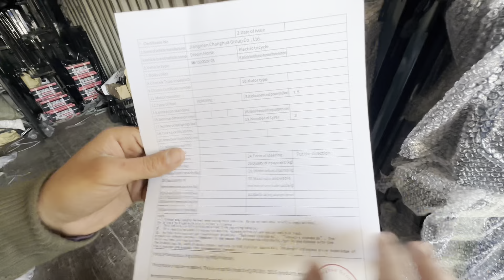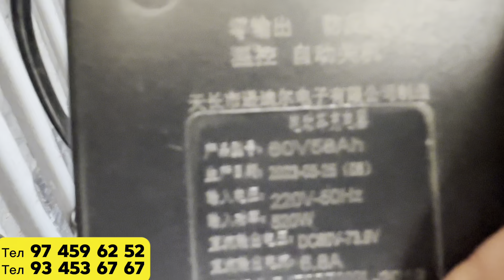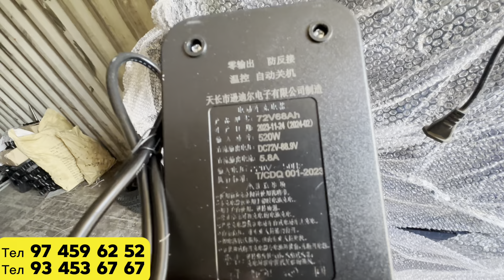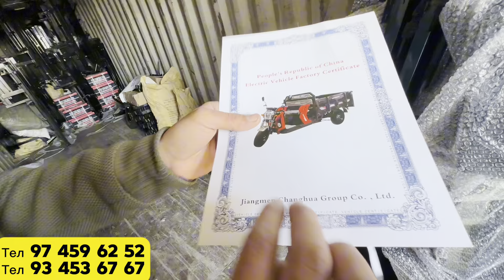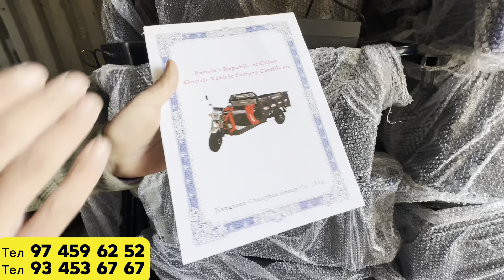МУРАВЕЙЛАРДА НАРХЛАР МАНА БУНАКА БУ́ЛАДИ СИНИШ!!!